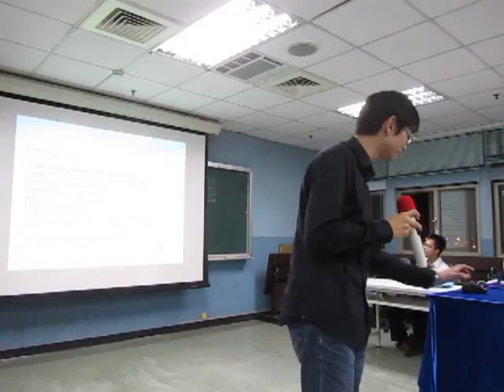20111022 Calvin Lin,C1